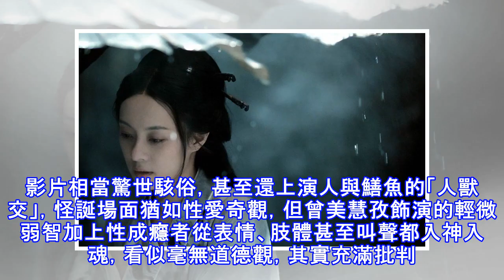（金馬獎系列報導）謝盈萱唯一台灣代表 對決《三夫》性愛成癮人獸交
（金馬獎系列報導）謝盈萱唯一台灣代表 對決《三夫》性愛成癮人獸交 謝盈萱在《誰先愛上他的》展現歇斯底里哀怨的神經質，演出相當有層次。（金馬執委會提供）〔記者許世穎／專題報導〕第55屆金馬獎明天揭曉，以《誰先愛上他的》入圍影后的謝盈萱為該獎唯一台灣代表，對上《三夫》中全裸奔放、性愛成癮的曾美慧孜，《影》的孫儷，《江湖兒女》的趙濤，以及入圍中唯一曾獲金馬影后的《你好，之華》周迅。曾美慧孜在《三夫》的大膽演出蘊含純真內在，奔放演出相當有爆發力。（金馬執委會提供） 謝盈萱在《誰先愛上他的》先是認為過世丈夫的同志戀人搶走了保險金，又要面對青春期叛逆兒子離家投靠「小王」，讓她全片都處於一個精神崩潰狀態，展...